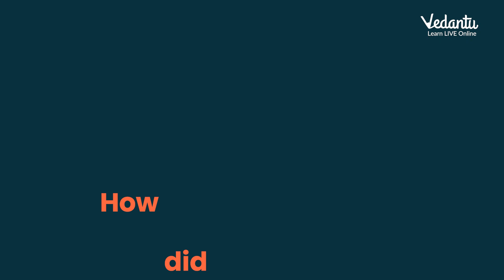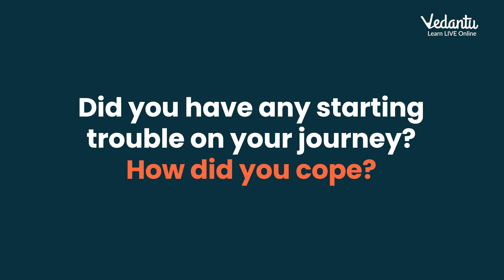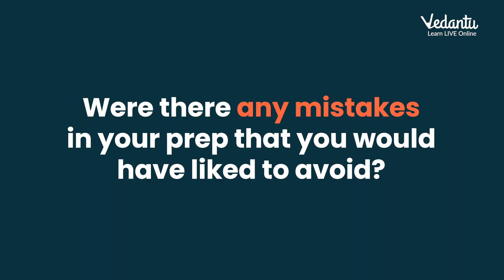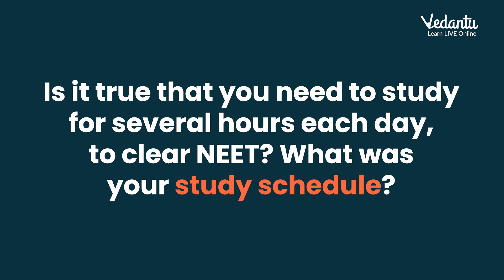Totally Wasted Class 11th 😥 And Still Made It In AIIMS!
Check out this NEET 2023 CRASH COURSE Right Now!

NEET 2023 Difficulty Level | Easy or Tough?